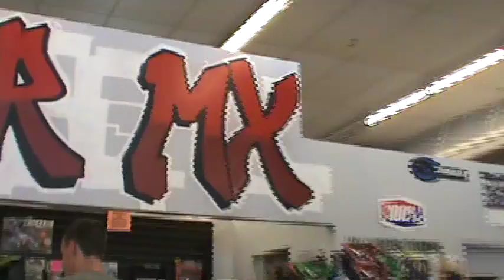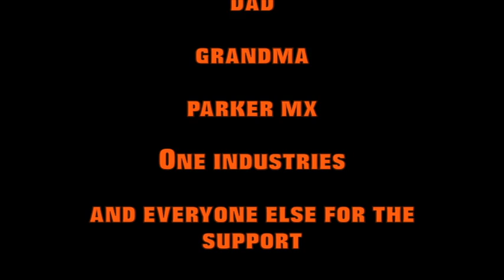Kevin Uebrick 2k14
kevin uebrick
saratoga ny
pro motocross racer
19years old
bikes used
ktm 250 450 and 250 2 stroke